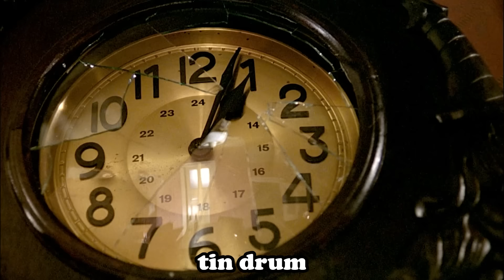GìrI Is Unaware That The B0y 5he Ad0ptëd Is Actually 35 Ye4rs Old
Oskar Matzerath, son of a local dealer, is a most unusual boy. Equipped with full intellect right from birth, he decides on his third birthday not to grow up as he sees the crazy world around him on the eve of World War II. He refuses to join society and his tin drum symbolizes his protest against the middle-class mentality of his family and neighbourhood, which stand for all passive people in Nazi Germany at the time. But (almost) nobody listens to him, so the catastrophe continues.

Movie: T1N DRUM